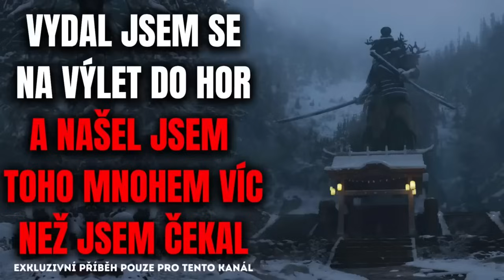KOMPILACE CREEPYPAST LISTOPAD 2024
Kompilace Creepypast za listopad 2024

Pokud semnou chcete mít nějakou bližši interakci, je Discord místo, které hledáte. Samozřejmě jsem si vědom, že ne každý discord má, nebo chce být součástí bližší komunity, ale do budoucna je to věc, *kde chci sdílet s Vámi strašidelné historky, na budoucí strýmy*, creepypasty, které budete chtít přečíst a *mnoho dalšího.* Komunitní server pro nás spravuji já a uživatel *Doorlord*